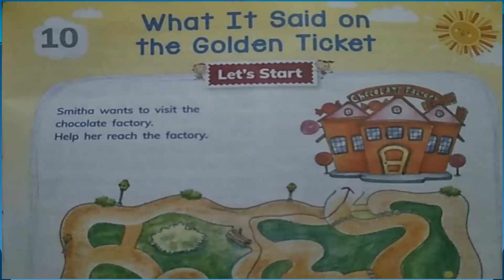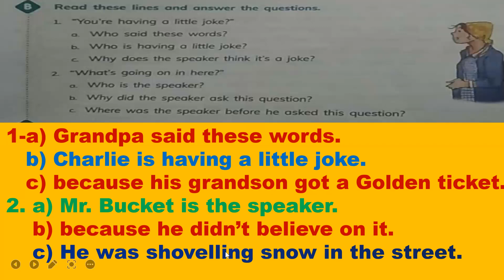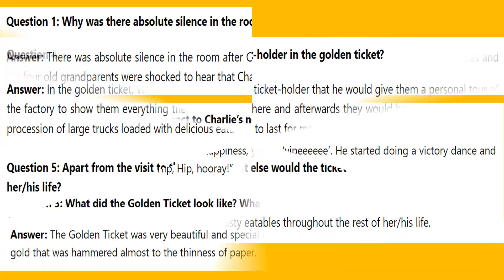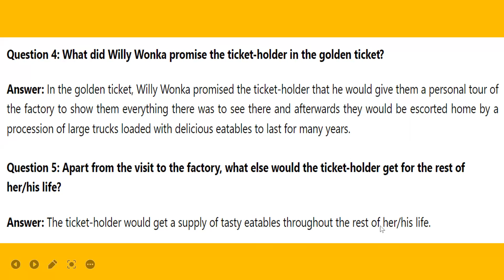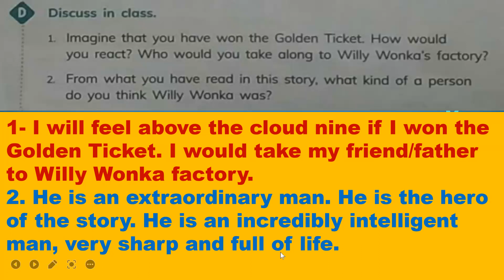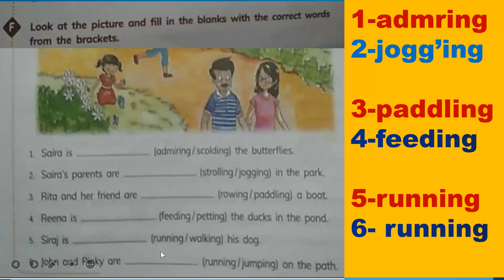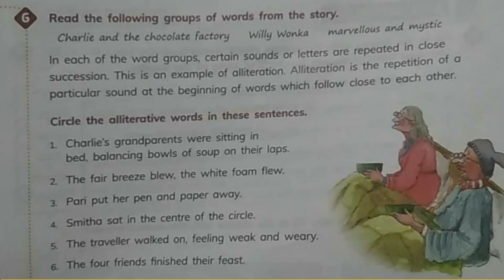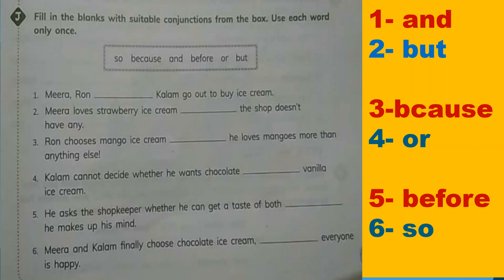Class-5,L-10 What is Said on the Golden Ticket (Roald Dahl) Que/Ans with Full Back Ex. Living Eng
Que/Ans,Class-5,L-10 What is Said on the Golden Ticket (Roald Dahl) with Full Back Ex. Living English, Ratna Sagar